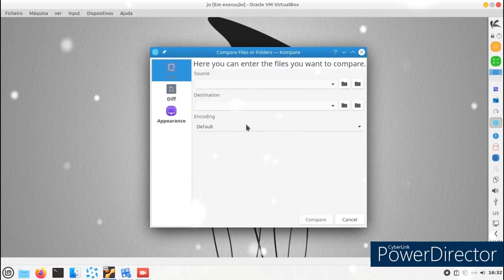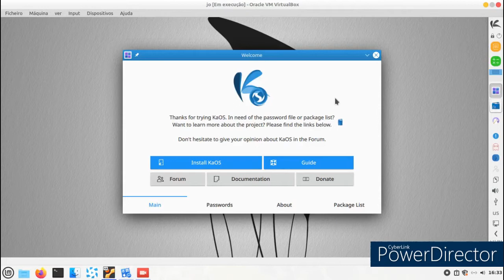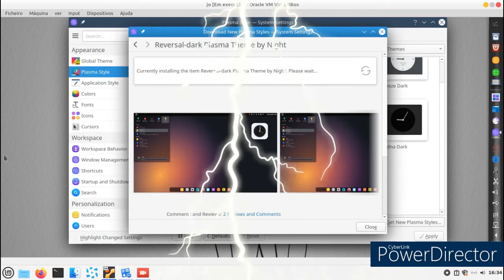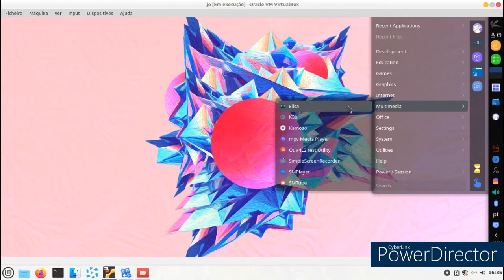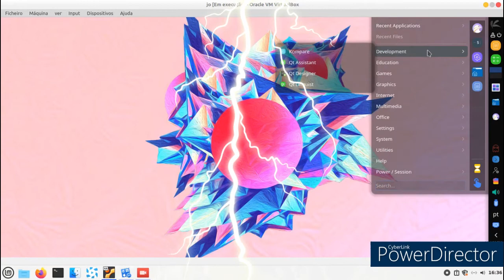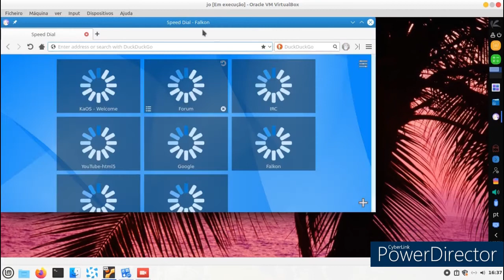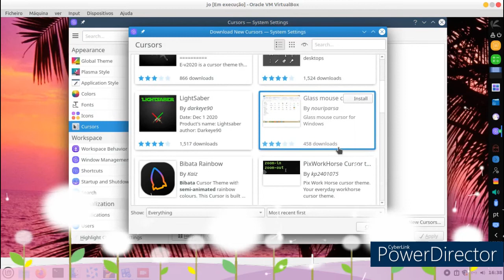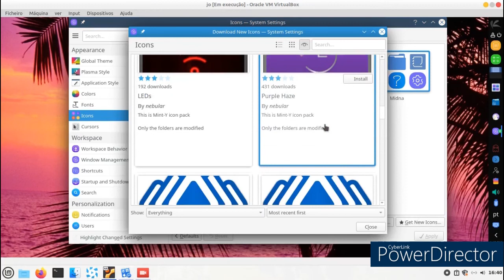Release: KaOS kde 2021.01